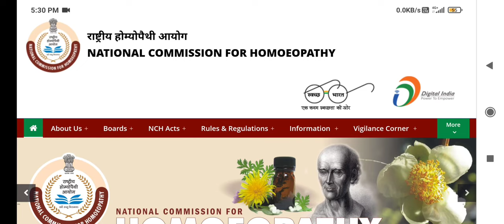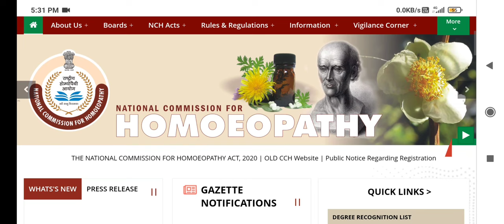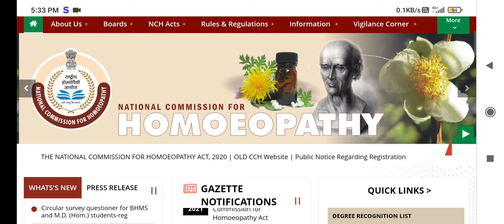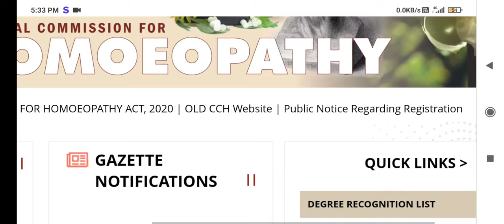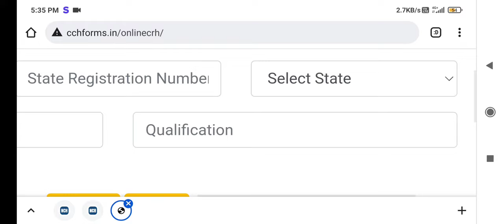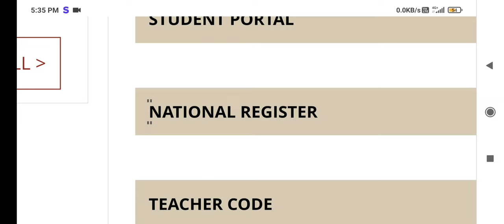how to register yourself in CCH now become NCH ? must watch